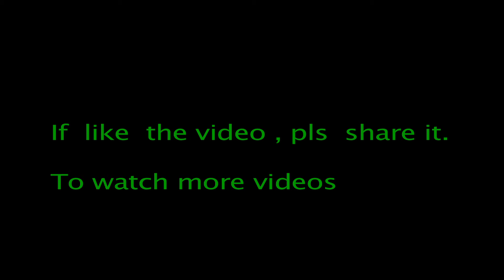INDIAN TRADITIONAL DANCE AT HARIDWAR (RISHIKESH)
Haridwar, also spelled Hardwar,
Haridwar: pilgrims along the Ganges River ,city, northwestern Uttarakhand state, northern India. Haridwar lies along the Ganges (Ganga) River, at the boundary between the Indo-Gangetic Plain (south) and the Himalayan foothills (north). It is the site of the headworks of the Ganges Canal system.

Haridwar is one of the seven sacred cities of the Hindus and is a major pilgrimage centre. It has been known by many names; originally it was called Kapila, for the sage who once lived there. Its present name means “Door to Hari”; Hari is one of the names of Vishnu, a principal deity of Hinduism.